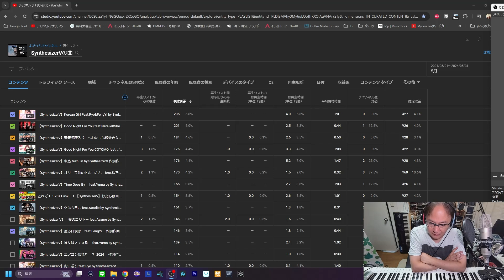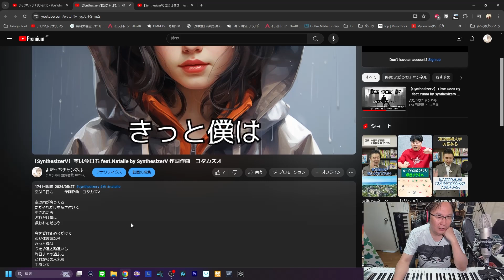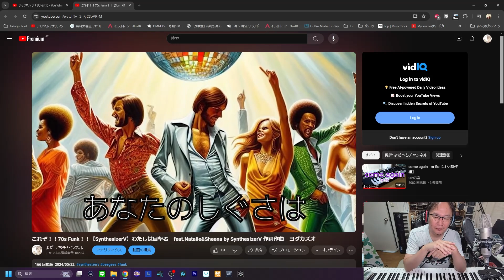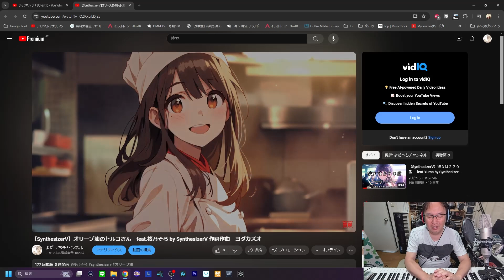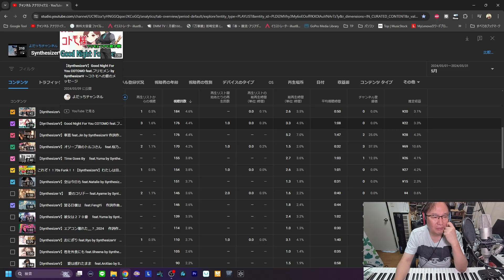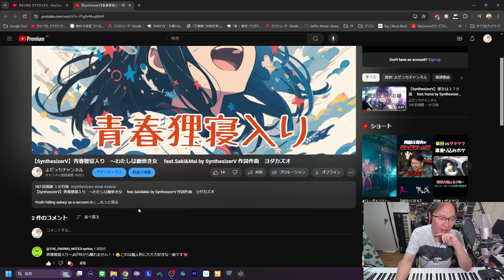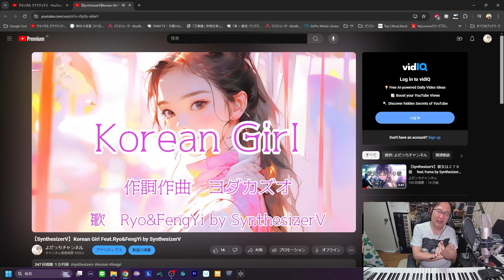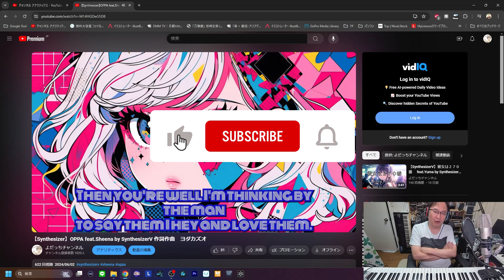【SynthesizerV】2024年5月期 SynthesizerVの楽曲ランキング トップ10でございます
もくじ

00:00 オープニング
00:16 はじめに
01:39 10位　翌る日僕は

05:09 9位　空は今日も

06:26 8位　わたしは目撃者

08:42 7位　 Time goes by

11:47 6位　オリーブ油のトルコさん

13:59 5位　車窓

18:27 4位　Good Night For You 　フリモメン

20:58 3位　青春狸寝入り

22:48 2位　Good Night For You Natalie

24:55 1位　Korean Girl

28:45 おまけ　　Oppa